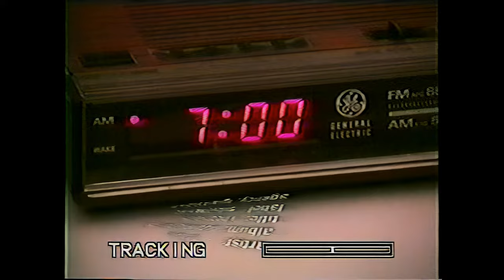MF DOOM - I Hear Voices [Music Video] (4K Remaster)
2021 remastered video & audio of MF DOOM - "I Hear Voices"

Director: Iguana Agency
Country: US
Released: 2001
Label: Sub Verse Music

All existing copies are of poor video & audio quality. Support Fondle Em' & Sub Verse track and grab the 12". Let me know if there is a better quality source available for the video.

*"I Hear Voices" originally appeared on MF Doom – Operation: Doomsday
(2001 Sub Verse Music Enhanced Edition). The 1999 Fondle 'Em  version contains "Hero v.s. Villain (Epilogue)" and is replaced by "I Hear Voices (Part One)" in this edition.